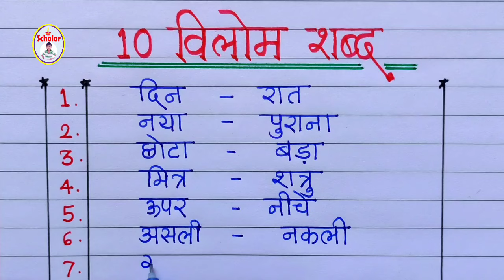10 विलोम शब्द हिंदी|vilom shabd hindi mein|opposite words in Hindi|antonyms hindi vilom shabd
विलोम शब्द हिंदी|vilom shabd hindi mein|opposite words in Hindi|antonyms hindi vilom shabd

विलोम शब्द हिंदी sssgd
विलोम शब्द हिंदी class 1
विलोम शब्द हिंदी class 5
विलोम शब्द हिंदी class 8
विलोम शब्द हिंदी class 3
विलोम शब्द हिंदी class 7
विलोम शब्द हिंदी मे 50
विलोम शब्द हिंदी मे 100
विलोम शब्द हिंदी 30
विलोम शब्द हिंदी में 200
विलोम शब्द हिंदी में 20
विलोम शब्द हिंदी में 10
विलोम शब्द हिंदी में विलोम शब्द हिंदी में
विलोम शब्द हिंदी मे बताइये
विलोम शब्द हिंदी मे कठिन
विलोम शब्द हिंदी में दिखाईये
विलोम शब्द 50
विलोम शब्द50 हिंदी मे
विलोम शब्द 50 हिंदी
विलोम शब्द 500
विलोम शब्द 50 तक
विलोम शब्द 50 विलोम शब्द
विलोम शब्द 50 दाखवा
विलोम शब्द हिंदी
विलोम शब्द
विलोम शब्द हिंदी मे
विलोम शब्द 20
opposite words in Hindi
opposite words in Hind i20
opposite words in Hind i50
opposite words in Hindi 100
opposite words in Hindi 30
opposite words in Hindi10
opposite words in Hindi for class 7
opposite words in Hindi 25
opposite words in Hindi for class 1
opposite words in Hindi for class 5
antonyms Hindi
antonyms vilom shabd
antonymswordsinHindi
antonyms Hindi mai
antonyms Hindi mein
antonyms Hindi me
vilom Shabd Hindi mein
10 vilom shabd